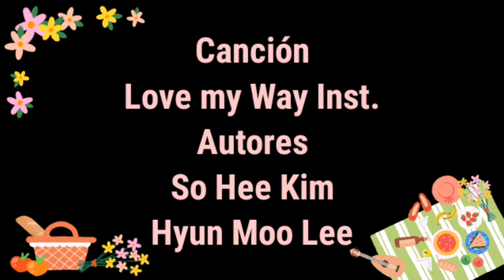Las mejores tortas de chilaquiles de la Ciudad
En estos momentos nos encontramos en cuarentena en cada, este video lo grabé en Febrero y lo quiero compartir con ustedes.

Gracias a mi amiga Lili por acompaañrme ese día en la aventura.